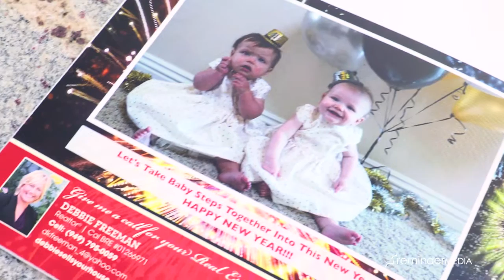Customer Results: Debbie Freeman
Deborah Freeman has been a REALTOR™ in Huntington Beach, California for more than 30 years. As a seasoned real estate agent, Deborah knows that high-quality marketing pieces that clients are willing to save are invaluable in her business.